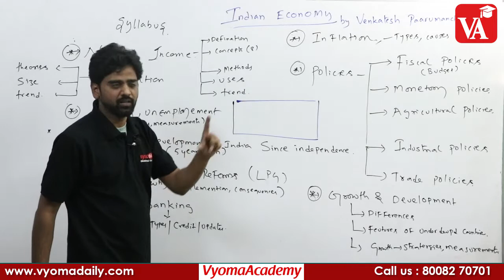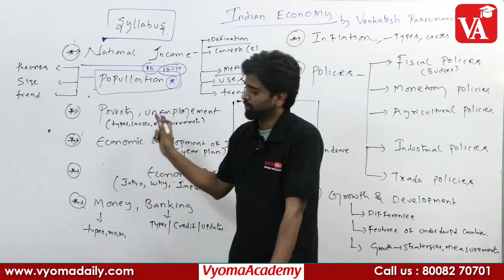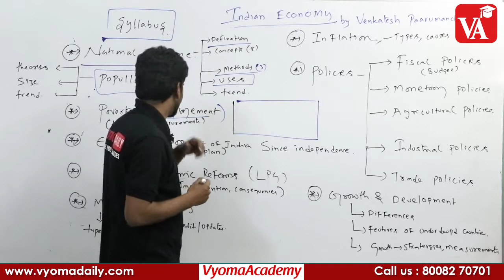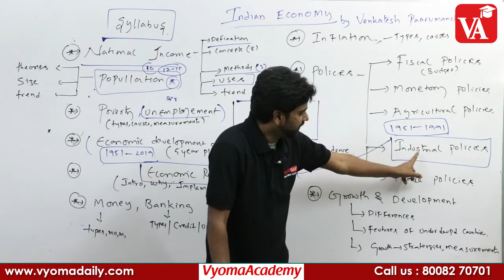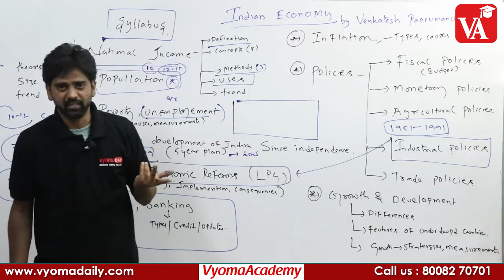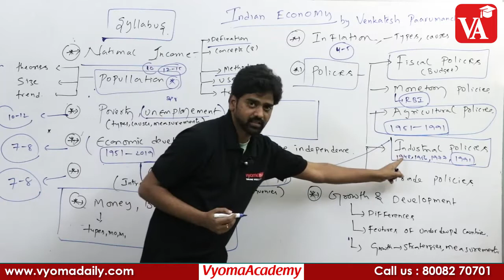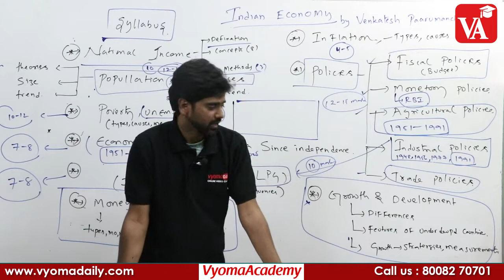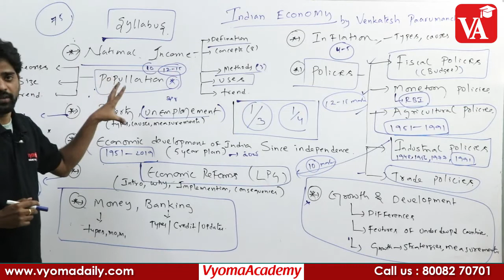Indian Economy Syllabus analysis for Group2 In English | Vyoma Academy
Indian Economy Online Video Classes In English | Syllabus Analysis Useful for APPSC TSPSC UPSC Exams
→Topics Covered in This Course:
→Panning
→Planning Definition
→Types of Plan
→Types of Sectors
→Planning Duration - Importance-Brief Intro
→Types of Plan
→Private Plans
→1-12 Plans